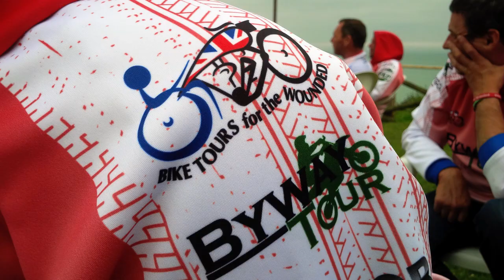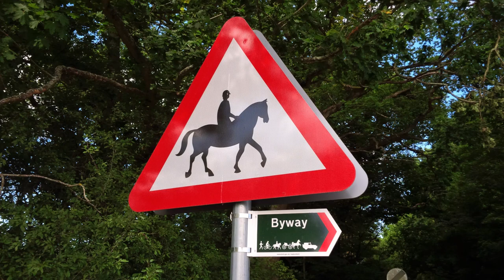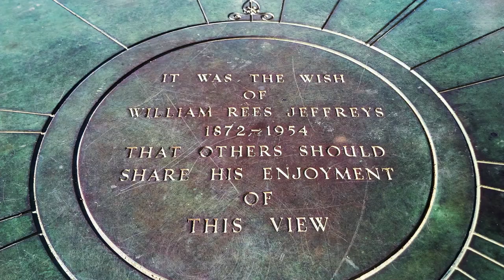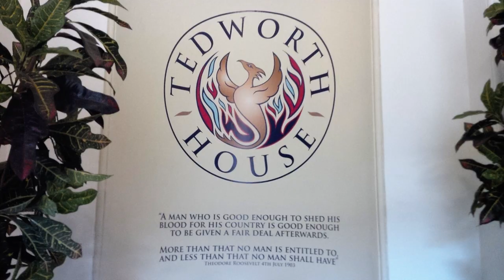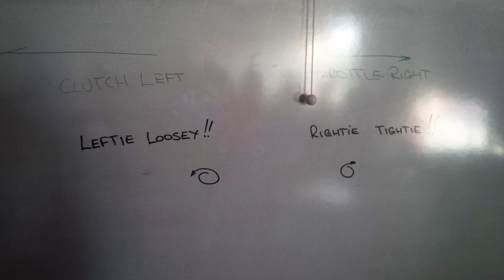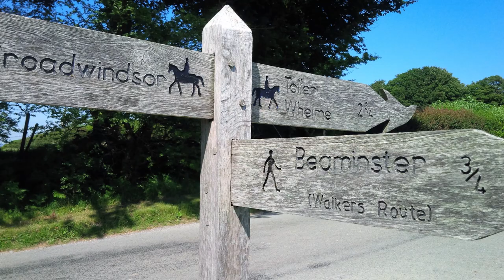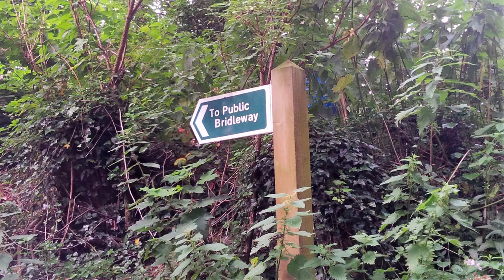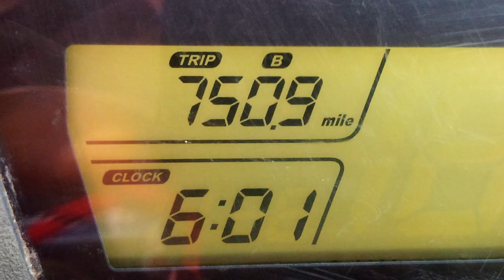Bike Tours for the Wounded - Byway Tour 2017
Byway Tour 2017 – A Photo Video, Report & Thank You.

The 2017 Bike Tours for the Wounded byway tour was a resounding success, raising around £14,000 to help wounded, injured and sick service personnel (and veterans) experience a once-in-a-lifetime motorcycle tour of the United States.

Our seven days of riding took started in Folkestone, Kent and ended in Cheddar, Somerset, taking in the South Downs National Park, Meon Valley, Salisbury Plain, Cranborne Chase, Jurassic Coast World Heritage Site, Dartmoor, Exmoor National Park, Mendip Hills and a triumphal ascent of Cheddar Gorge at the end of the final day.

The event was such a success that the 2018 tour has sold out just 48 hours after entries opened, which itself was promoted just two days after the end of the year’s tour.  Thankfully, the organisers have arranged a second tour for next year so there are still places left for people wanting to experience the fun of a week of guided trail riding for themselves.

We fixed countless punctures, made innumerable repairs and enjoyed chatting with many of the people we met whilst out on the trails, which extended to several of them making donations to the cause on the spot.  We were given a guided tour of Tedworth House – home of Help for Heroes Official – where we witnessed the first-class facilities and staff that help WIS personnel start talking to and working with one another.

Thanking everyone who donated or helped would be a monumental task in itself, but I will post a few photos with stories attached to them in the next week or two.  Particular thanks must be made to volunteers within the TRF who helped plan the route and supplied guides – without route knowledge and the fraternity of the fellowship the event would not have been able to operate.

Thanks also to the superb campsites who hosted us and offered us hospitality – often at no charge or a vastly reduced rate, so thank you to:

Tony & Debbie at Little Switzerland Campsite (Best lasagne I’ve had in years).

Chris at Southdown Way Caravan and Camping Park (I hope the glasses we found were reunited with their owner).

Jo at Watercress Lodges & Campsite (Apologies if your children now want motorcycles of their own!).

The British Army for letting us stay in a Royal Electrical & Mechanical Engineers - REME training block at Tidworth Camp (apologies for not being able to leave it as clean as we found it – we couldn’t pack everything!).

Suzie & Joanna at Charmouth Camping and Caravanning Club Site (great pizza, thank you).

Gerald & Denise at Dartmouth Camping and Caravanning Club Site (thanks for the ice packs - we need to take care of our own WIS too!).

James at Yeatheridge Farm Caravan Park (great facilities, with superb value food & drink on a modern working farm).

Keith at Bucklegrove Caravan Park (thank you for going the extra mile to satisfy the post-ride needs of a very hungry and thirsty team!).

Finally, thank you to everyone who donated money to the cause.  Your money will help improve the lives of some of our most deserving members of society – for ever.